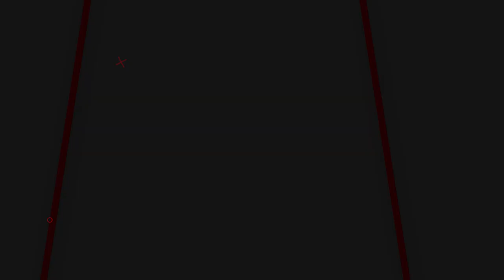REQUEST DARI SOBAT BEDILER!! UJI AKURASI SENAPAN ANGIN PCP FUSION | AKURASI MANTAPP!!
00:00 - 01:05 OPENING
01:05 - 05:38 REVIEW
05:38 - 06:21 CLOSING

📢📢PENTING
Pastikan transaksi menggunakan nomor rekening resmi perusahaan kami :